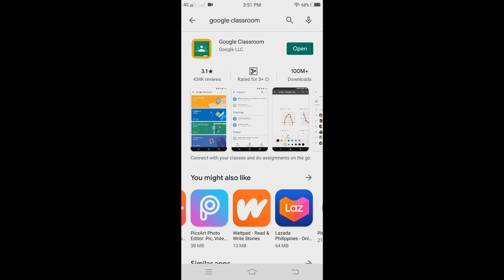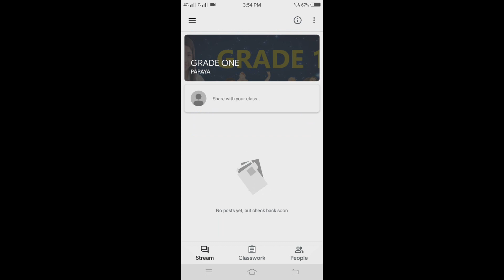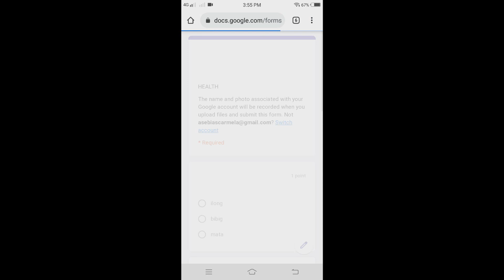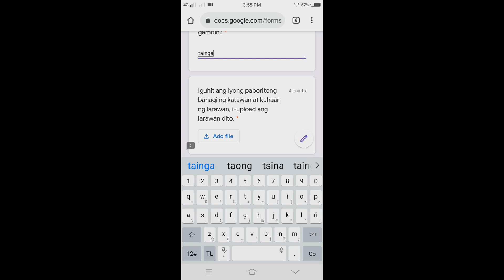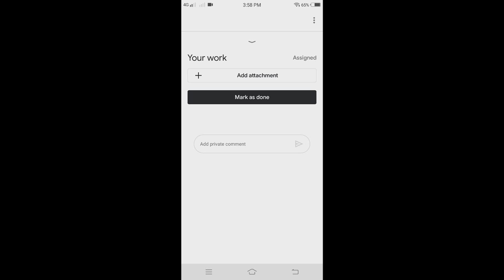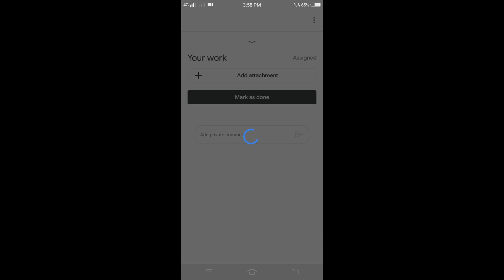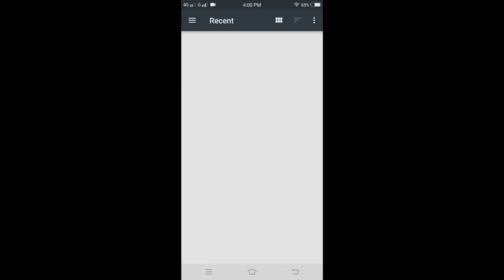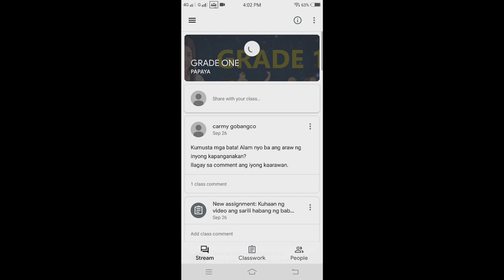PAANO MAG-UPLOAD NG PICTURES, VIDEOS AT MAG-SAGOT NG GOOGLE FORMS SA LOOB NG GOOGLE CLASSROOM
PAANO MAG-UPLOAD NG PICTURES, VIDEOS AT MAG-SAGOT NG GOOGLE FORMS SA LOOB NG GOOGLE CLASSROOM USING MOBILE PHONES (STUDENT ACCOUNT)